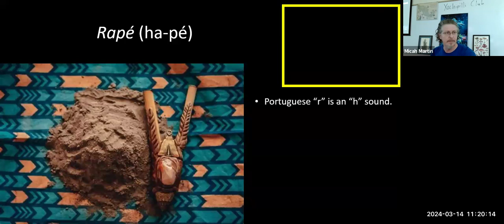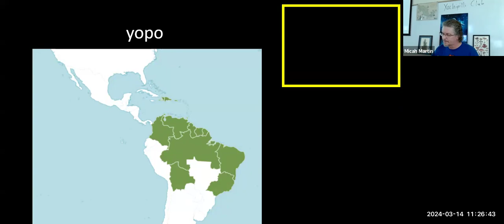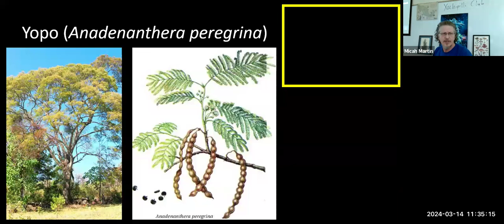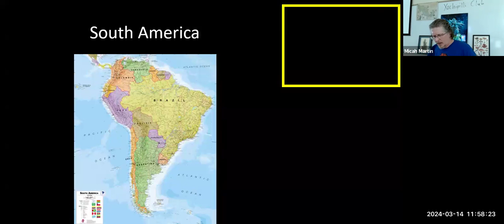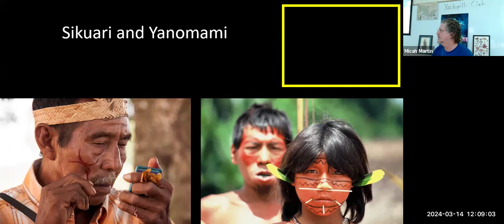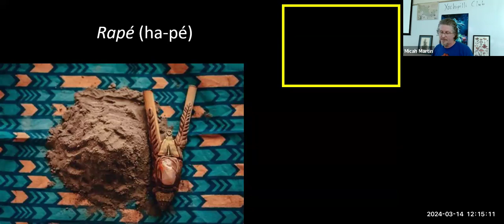XOCHIPILLI: DMT Snuffs: Yopo - Spring 2024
DMT Snuffs: Yopo, given at Calmecac Nezahualpilli, March 14, 2024. Lecture by Mr. Micah J. Martin, Associate Professor of Spanish at San Bernardino Valley College. Part of the Spring 2024 Lecture Series. A XOCHIPILLI/NEZAHUALPILLI Production.